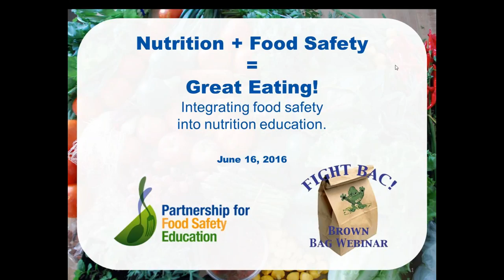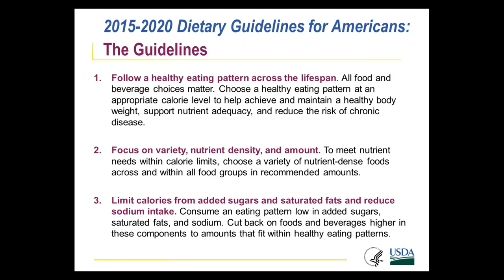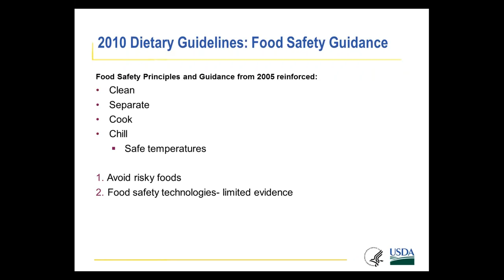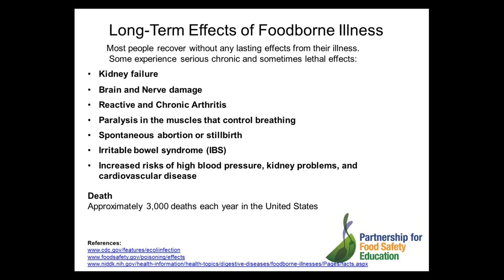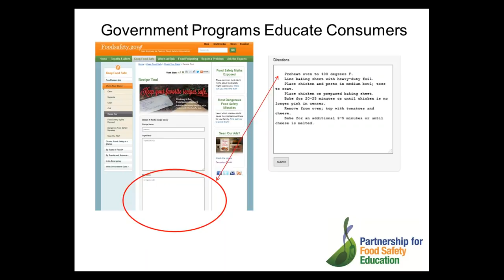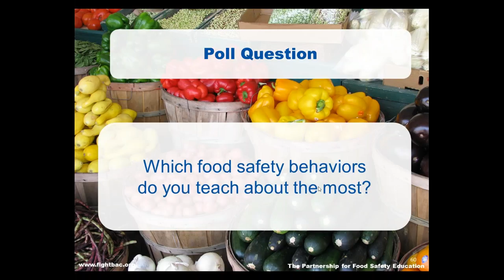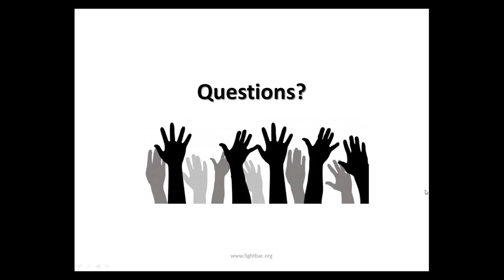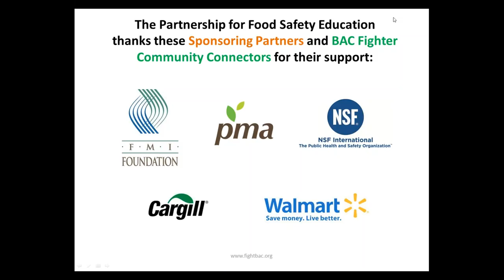6/16/16 Webinar: Nutrition + Food Safety = Great Eating!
Nutrition + Food Safety = Great Eating is intended to bring BAC Fighters up-to-speed on the importance of incorporating safe food handling information into nutrition education outreach.  Learn the background on the inclusion of food safety guidance into the Dietary Guidelines since 2005. Speakers:  Mary Saucier Choate, M.S., R.D.N., L.D., Partnership for Food Safety Education, Manager of Outreach and Stakeholder Engagement, host and presenter.  Janet M de Jesus, M.S., R.D., Nutrition Education Specialist, National Heart, Lung, and Blood Institute, National Institutes of Health.